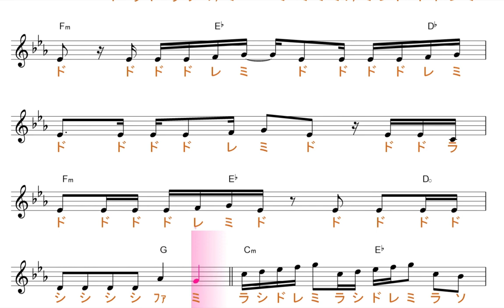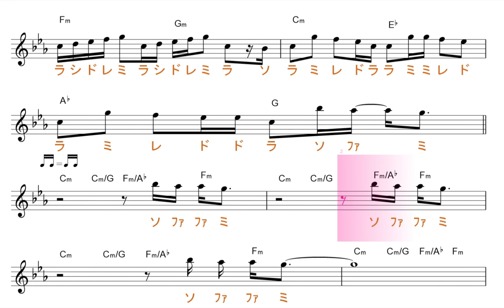どろん ( King Gnu キングヌー)『スマホを落としただけなのに 囚われの殺人鬼』主題歌 原曲key=Cm移動ド読み／ドレミで歌う楽譜【コード付き】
この動画は、原曲と同じ、key=Cmの移動ド読みです。基本、シ・ミ・ラが♭します。

使用方法；
１、まずは、流し聴きしてみて下さい。
２、可能なら、本物のオーディオ推奨。
３、速度調節します。youtube 動画は、音程を変えずに、速度を変えることが出来ます。画面右下の設定、再生速度とあり、選べるようになっています。
４、何度か、聞いているだけで、自然と覚えて、音名が、時々でも浮かぶようになって来ます。寝ながら、ループ再生しておいても、効果あります。
５、余裕があれば声も出してみましょう。正しい言葉・文字でなくて構いません。分からない部分は、唸るような感じで。
６、音楽教室の教材などにも最適です。ご活用下さい。
７、他にも、様々な活用法が考えられると思います。